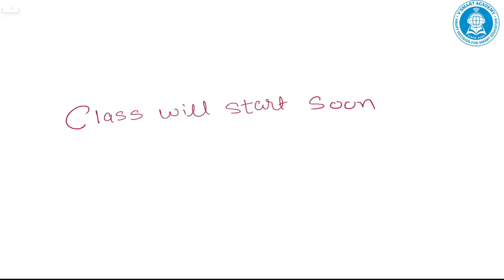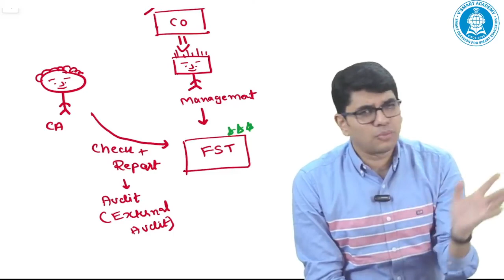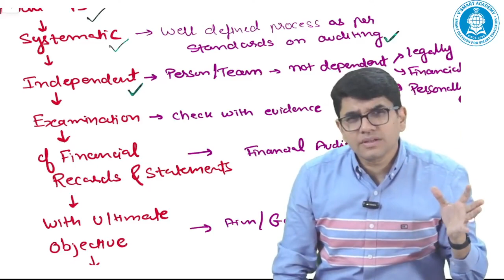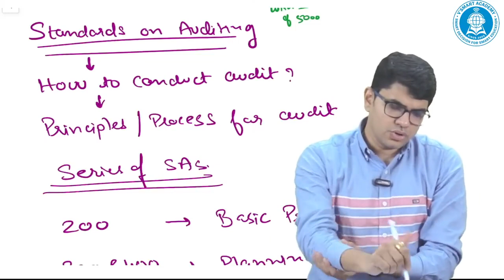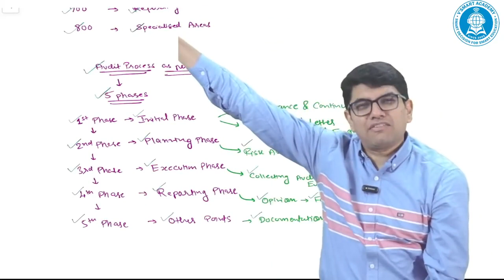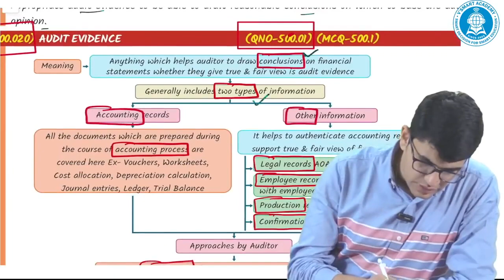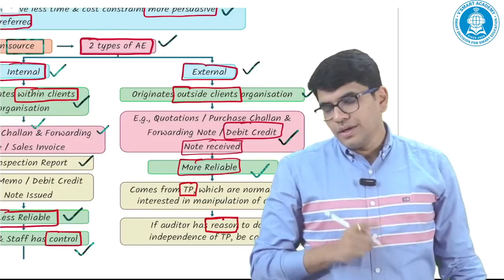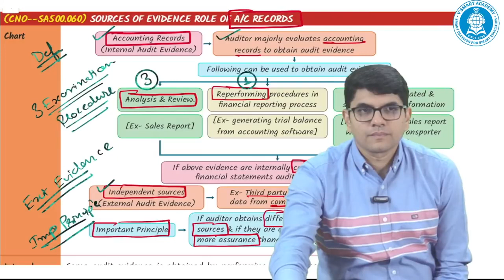01. CA Inter Audit Exam Oriented | May/Nov 24 | CA Ravi Taori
01. CA Inter Audit Exam Oriented | May/Nov 24 | CA Ravi Taori